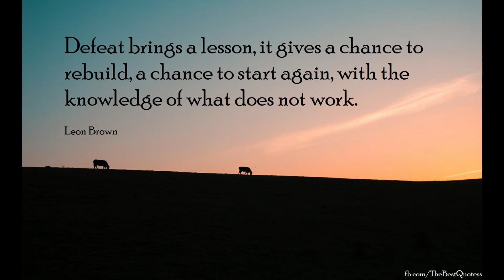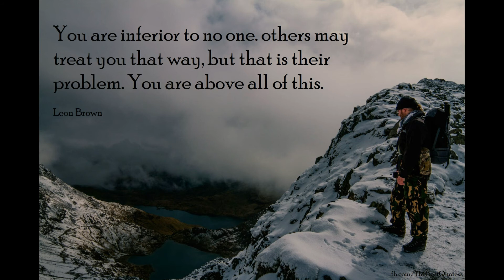Best Leon Brown Quotes